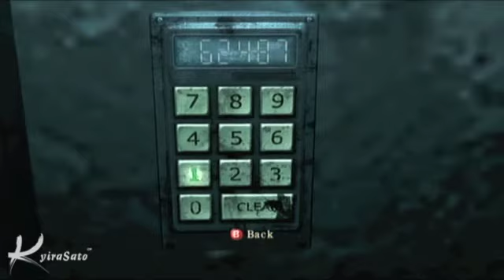Silent Hill: Homecoming, Hard Mode Walkthrough, Part 1.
Welcome to our Silent Hill: Homecoming hard mode walkthrough. I will try to use the laser pistol as little as possible, but hey, it makes cool sounds.

In this first part, we wake up in a creepy hospital as Alex Shepard.